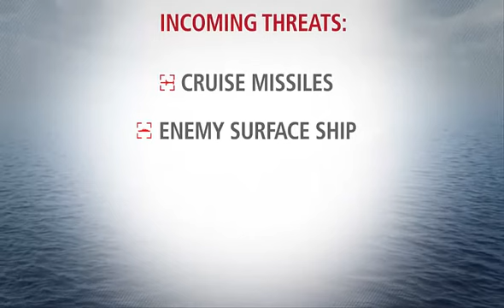United States Navy taps Raytheon for additional SPY-6 Integrated Air and Missile Defense Radars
SPY-6 is the U.S. Navy family of radars that perform air and missile defense on seven classes of ships.

The SPY-6 family are integrated, meaning they can defend against ballistic missiles, cruise missiles, hostile aircraft and surface ships simultaneously. They provide several advantages over legacy radars, including significantly greater detection range, increased sensitivity and more accurate discrimination.

Each variant uses the same hardware and software, and their construction is modular, making them more reliable and less expensive to maintain.

SPY-6 radars are built from individual ‘building blocks’ called Radar Modular Assemblies, or self-contained radars that come in 2’x2’x2’ boxes. Those boxes stack together to fit the mission requirements of any ship – a feature that makes the SPY-6 family the Navy’s first truly scalable radars.

SPY-6(V)1 simultaneously defends against:

Ballistic missiles
Cruise missiles
Anti-surface and anti-air threats
Jamming/clutter and electronic warfare
SPY-6(V)2 – also known as the Enterprise Air Surveillance Radar (rotator variant)

Designed for amphibious assault ships and Nimitz-class carriers, SPY-6(V)2 features:

1 rotating array face – with 9 RMAs – providing continuous, 360-degree situational awareness
Air traffic control and ship self-defense capabilities